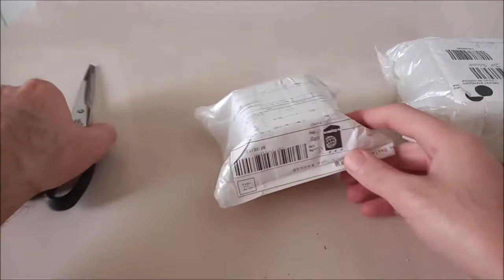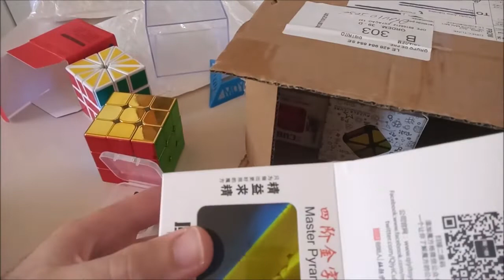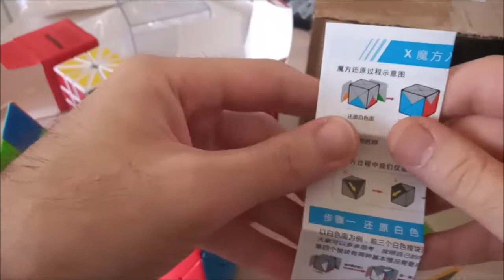Unboxing de Dezembro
Mais uma atualização da minha coleção, Dezembro/2021
Square-2 + Cyclone Boys metalizado + Pacote ZCube